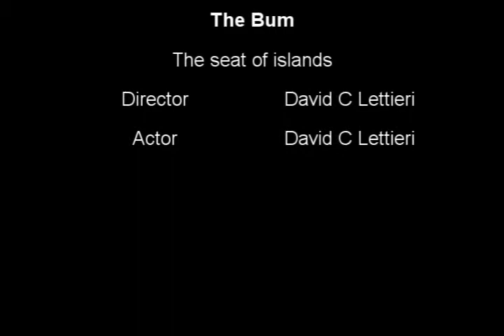the bum The seat of islands